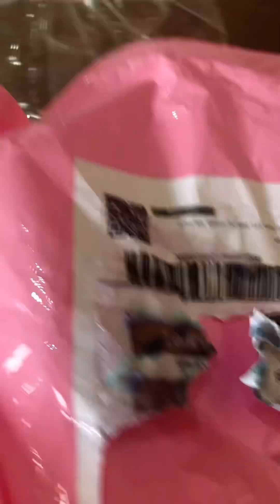Roupa da marcha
Oi gente tudo bem hoje 💫a Eliza trouxe um vídeo mostrando a roupa da Masha que ela ganhou para usar no aniversário de cinco anos a roupa é linda e dá pra usar em outras ocasiões também vem com gorrinho Nós compramos na Shopee Vou deixar o link para vocês 🥰se você gostou já curte esse vídeo compartilha pra quem está precisando dá um Like e nos siga nas outras redes sociais também beijos e até o próximo vídeo.